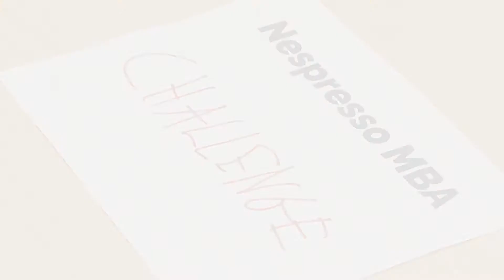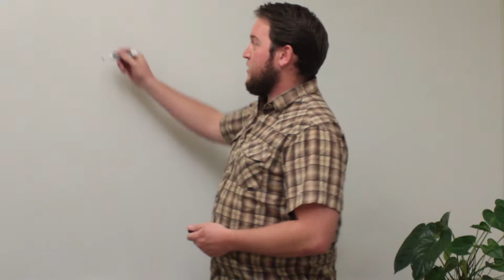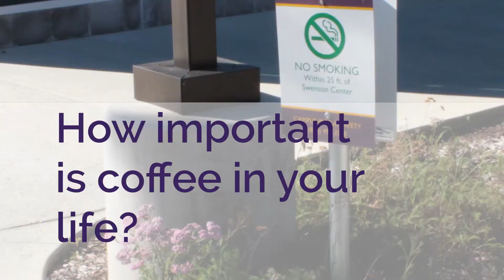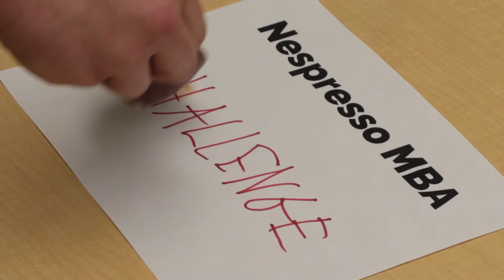CLU | Nespresso MBA Challenge 2015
Four California Lutheran University MBA Grad Students do research on Sustainability in Business 02/13/15.